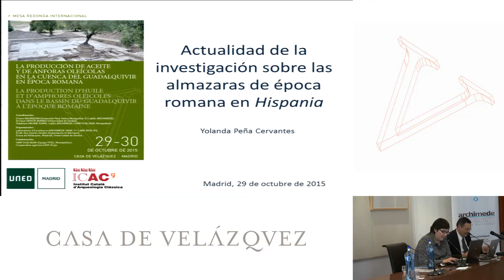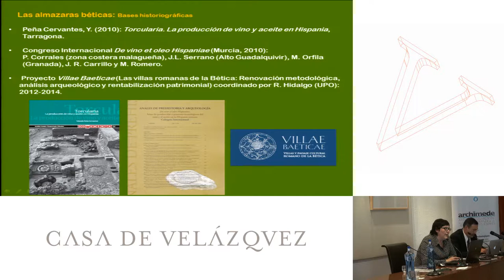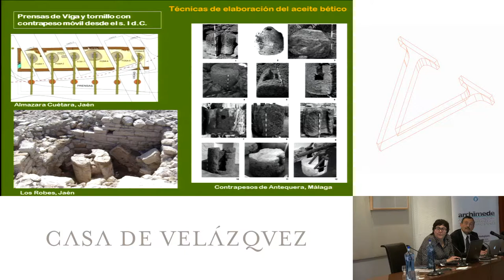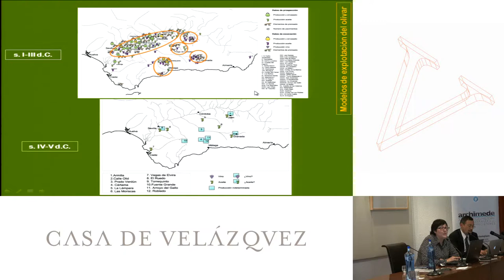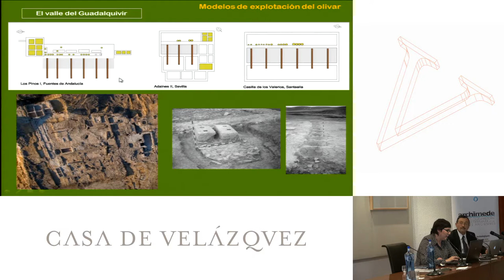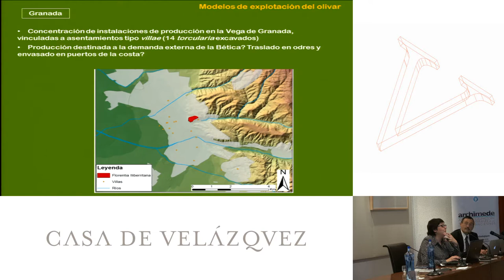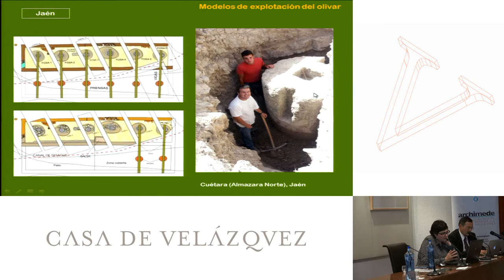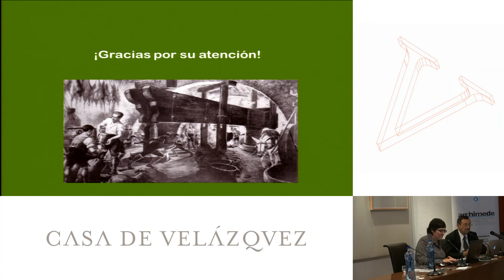Actualidad de la investigación sobre las almazaras de época romana en Hispania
Peña Cervantes Yolanda
  Podcasts de la Casa de Velázquez